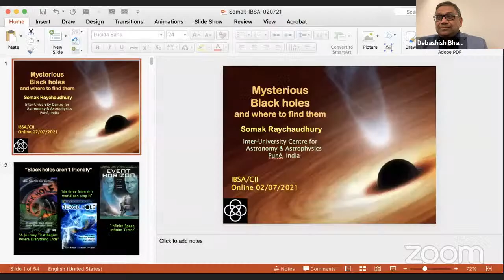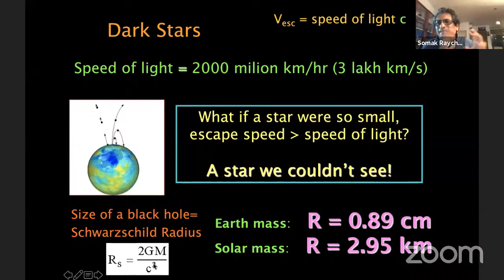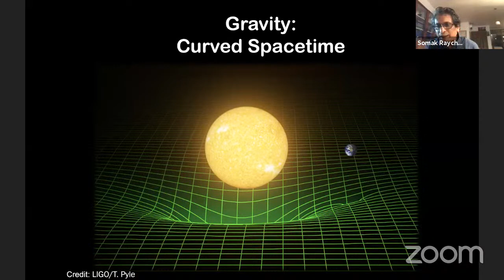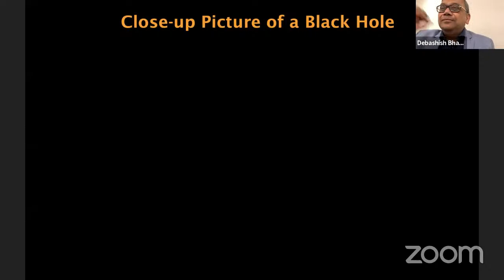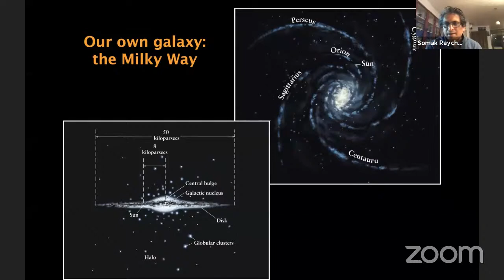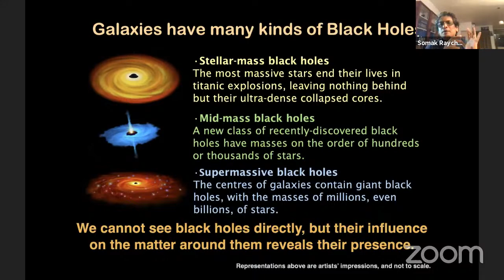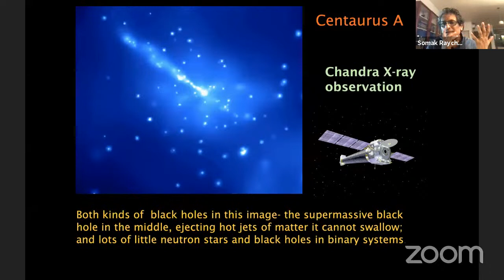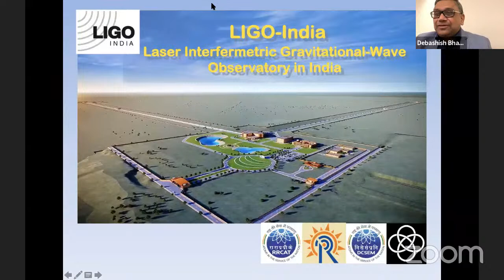CII-IBSA Webinar on Mysterious Black Holes and where to find them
Black holes are the most extreme environments in nature, where the force of gravity is so strong that even light cannot escape. Since we observe the rest of the Universe through light, black holes must be directly unobservable. Theories of stellar evolution predict that black holes of various masses must be everywhere in the Universe. In the last decade, direct evidence of black holes have been found in many ways. There has been a long tradition in India in the last century of theoretical research on gravity and on black holes. In recent times  direct evidence of black holes have been found in several ways. Last year's Nobel prize in Physics was awarded for first steps towards understanding black holes, and for detecting and characterising the supermassive black hole at the core of our Galaxy.

Dr Somak Raychaudhury, Director, Inter-University Centre for Astronomy and Astrophysics while in conversation with Dr Debashish Bhattacharjee , Vice President Technology & New Materials Business, Tata Steel Limited will discuss the mystery behind these fascinating blackholes and explore the connection with past, present and future research and technological opportunities in India.